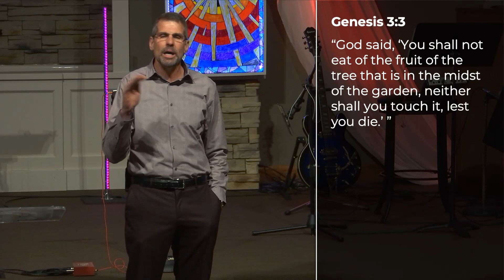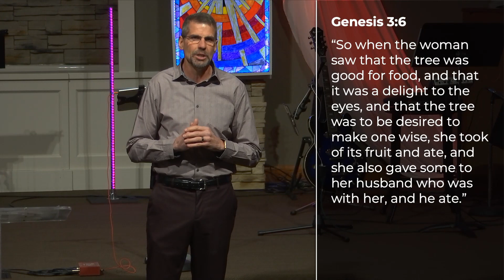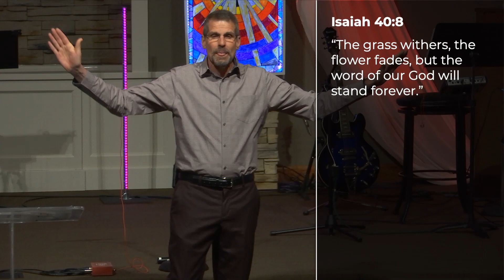God and Corona - Pastor Greg - 04/19/2020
In the middle of this great struggle, what is God saying to His world? What is He saying to you?